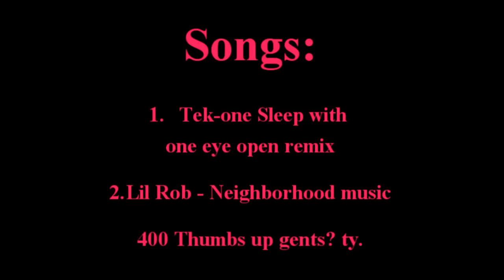Runescape Red-Bars! - Ranginranq91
Hope you all liked this, More to come, Please Thumbs Up / Sub.
Edited with sony vegas pro 10, recorded with camtasia recorder.